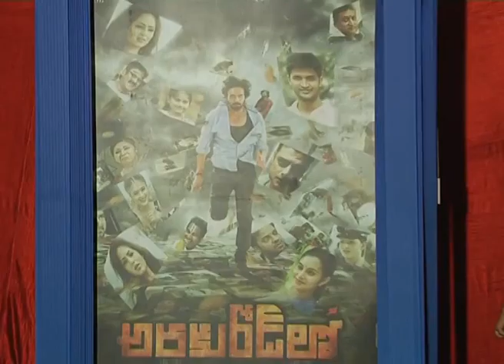Araku Road Movie Trailer Launch